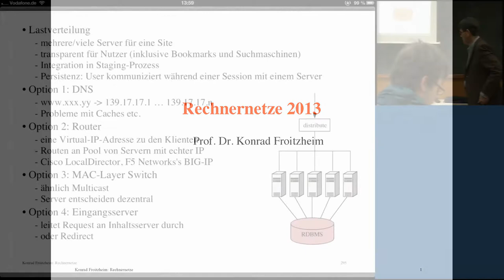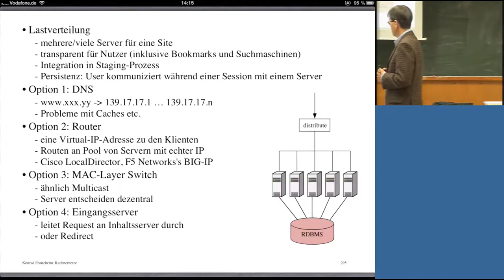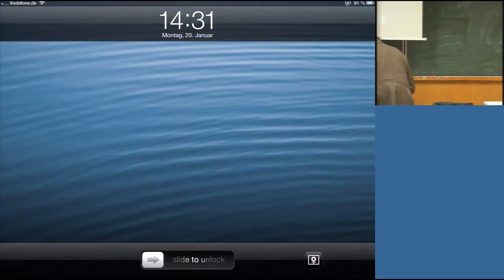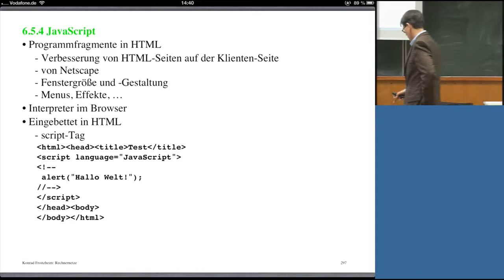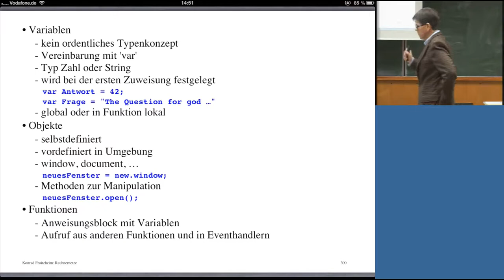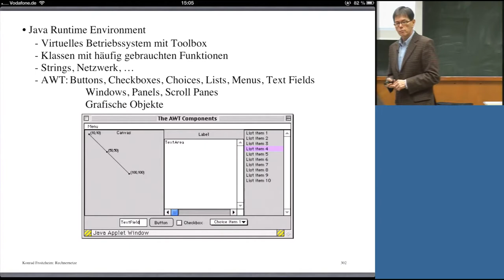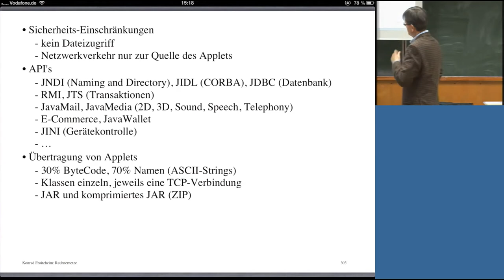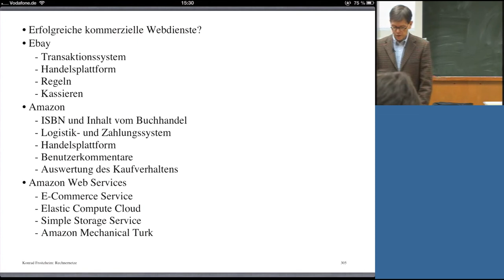Rechnernetze, Professor Froitzheim, Vorlesung 24, 20.01.2014